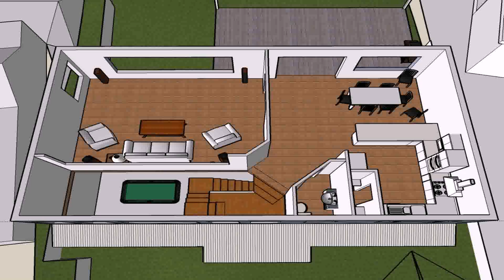Buy Car NY 5% DP